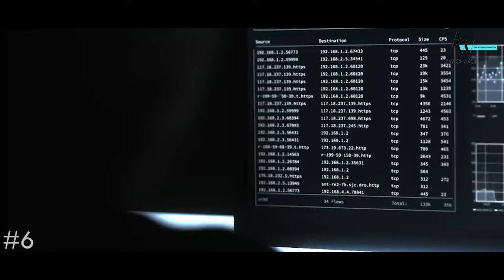Top 7 Action TV Series of 2023